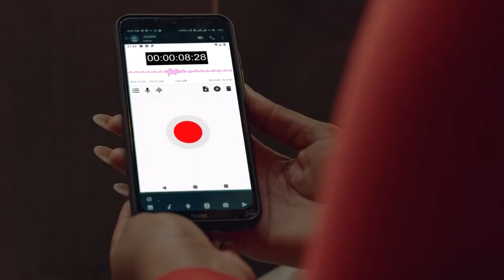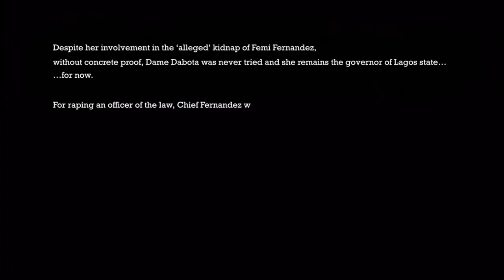SHANTY TOWN SEASON 2 EXPECTATIONS